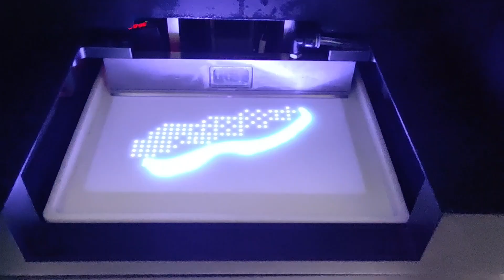Top-Down DLP 3D Printed White Soft Sole Model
Top-Down DLP 3D printing technology has a significant impact on the shoe moulding industry, let me elaborate:
1. Accelerate the speed of sample making
In the traditional method, the production of shoe moulds needs to be done by hand or by injection moulding, which has a long cycle time. While DLP 3D printing can produce shoe moulds quickly and accurately, significantly shortening the production cycle.
2. Reduced labour costs
DLP 3D printers can perform the production tasks automatically, which greatly reduces the manpower requirement and lowers the manpower cost in the production process, as well as reduces the human errors in the production process.
3. Customisable
DLP 3D printing technology can freely print shoe moulds of various shapes and structures according to the designer's requirements, which meets the market demand for customisation and improves the diversity and personalisation of products.
4. Improvement of design freedom
While traditional production methods may be limited by the process, DLP 3D printing technology can better realise the designer's creativity and bring more freedom to the design of shoe moulds.
5. Material saving
DLP 3D printing technology can accurately control the use of materials, reducing material waste, lowering costs and being more environmentally friendly.
6. Realisation of complex structures
DLP 3D printing technology can achieve complex structure of shoe mould making, which is an unparalleled advantage of traditional methods, and brings more possibilities for the design and production of shoe moulds.
Overall, the appearance of Top-Down DLP 3D printers has brought the shoe mould industry an increase in production efficiency, a reduction in cost, the realization of customisation, and an increase in design freedom, injecting new vitality into the development of the shoe mould industry.
The 3D printer in the video👉SUPER MAKER DLP-DM 200
If you want to know more about the machine in the video👇
❗️Material used in the video: 405 resin❗️